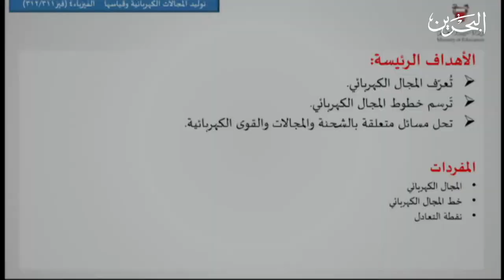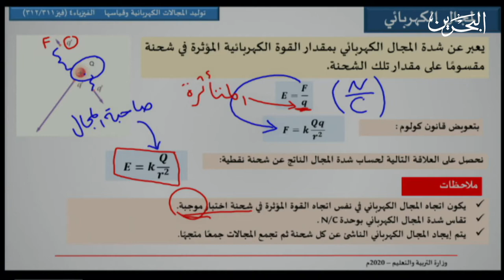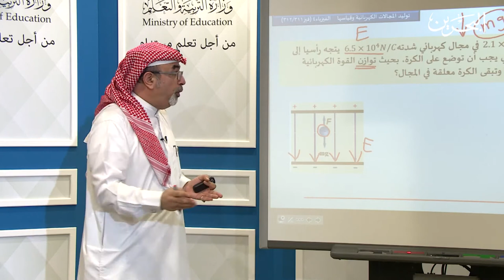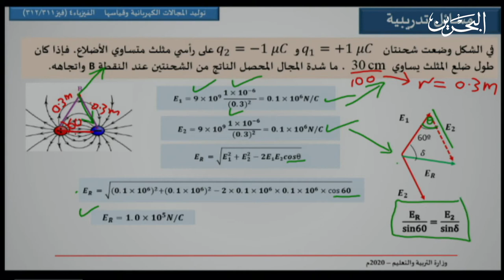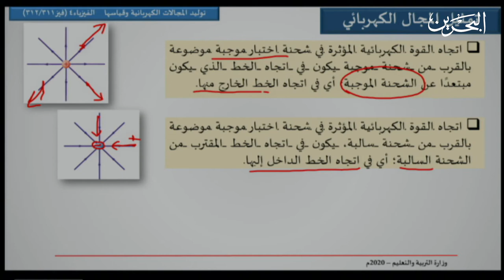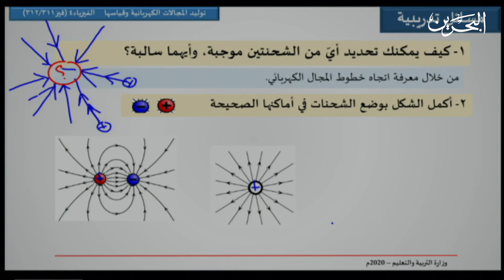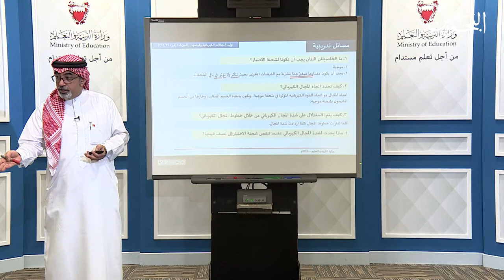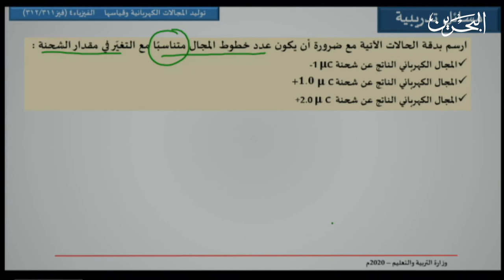فيز 312/311 | توليد المجالات الكهربائية وقياسها